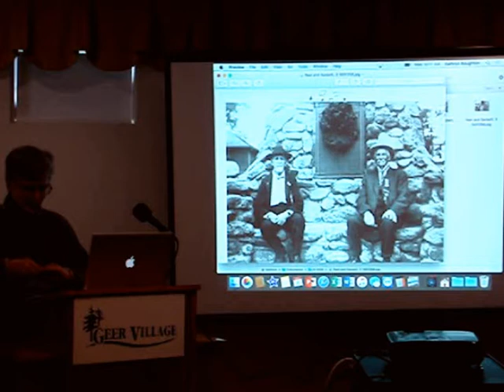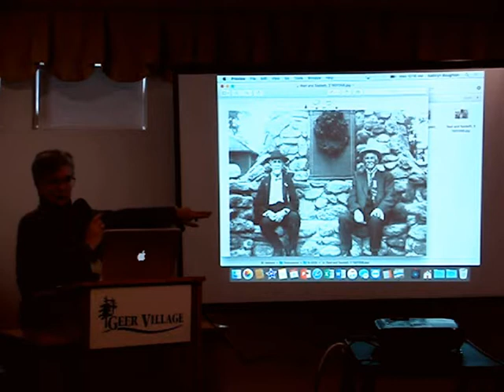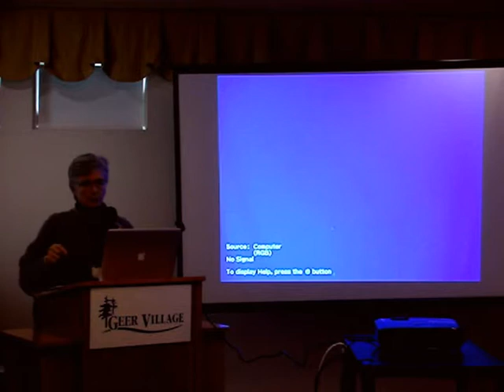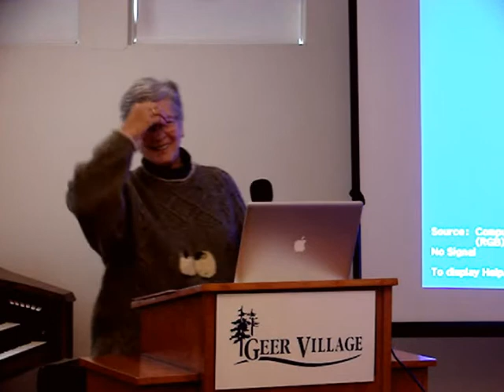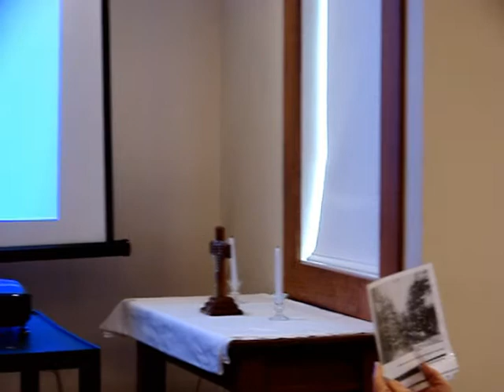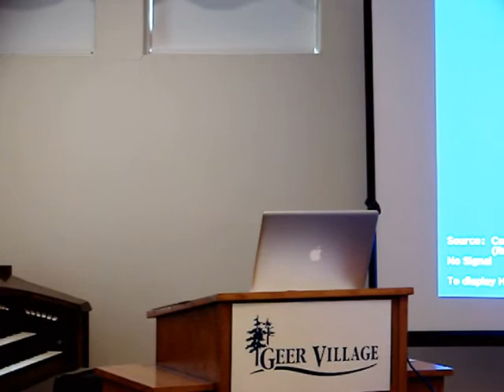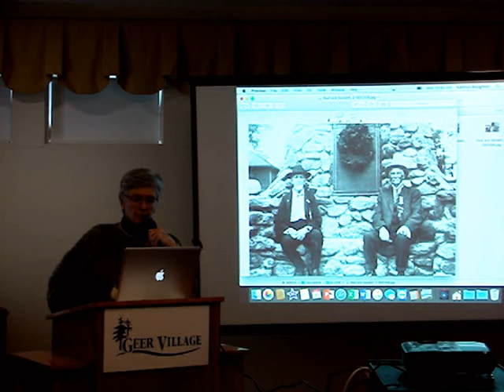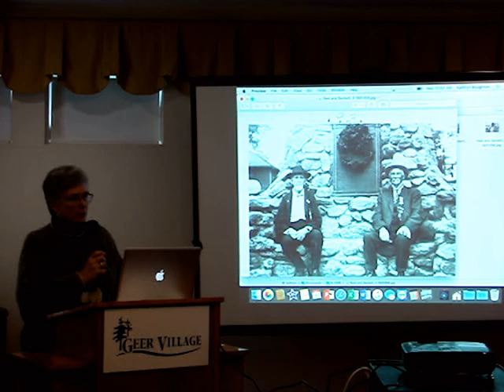Grand Army of the Republic Canaan History Center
The Grand Army of the Republic (GAR) was a fraternal organization composed of veterans of the Union Army (United States Army), Union Navy (U.S. Navy), Marines and the U.S. Revenue Cutter Service who served in the American Civil War for the Northern/Federal forces.History and life in Canaan Connecticut. Presentation by Kathryn Boughton of the Canaan History Center on Nov 8 2017 at the Geer Lodge.